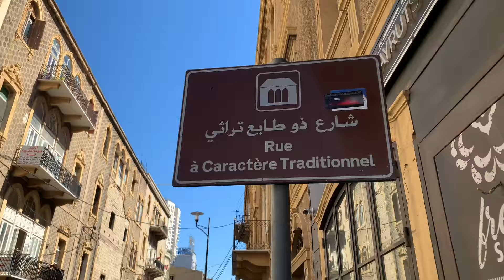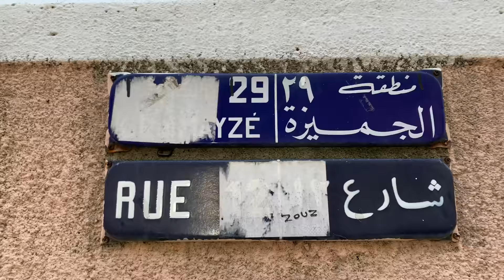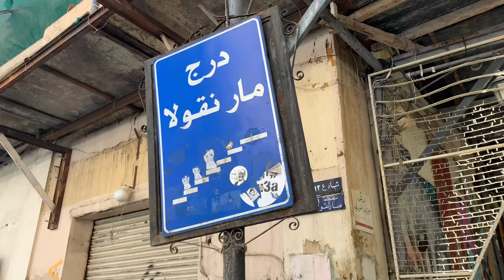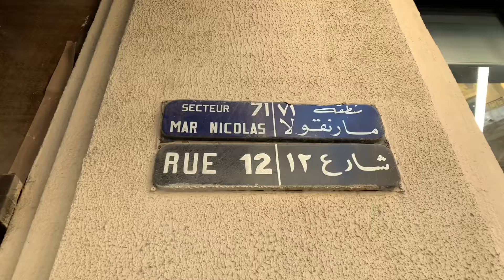Walking Gemmayze, Rue Gouraud: A Traditional Street You Have to Discover (Beirut, Lebanon)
Walking Gemmayze: A Traditional Street You Have to Discover (walk more, live our country)

Rue Gouraud (Arabic: شارع غورو‎) is a mixed residential and commercial street in Gemmayzeh, a neighborhood in the Rmeil district of Beirut in Lebanon. It is named after French General Henri Gouraud. Gemmayze, and Rue Gouraud specifically, and competes with the trendy village-type neighborhood of Badaro, as one of Beirut's bohemian quarters. the district is full of narrow streets and historic buildings from the French era. The neighborhood is well known today for its trendy bars and pubs, cafes, restaurants and lounges, most of which are directly located on Rue Gouraud.
Rue Gouraud is known especially for its culinary scene that is popular with Beirut's fashionistas. The street runs east of Beirut Central District and the Saifi Village, extending from Avenue Georges Haddad and reaching the Corniche du Fleuve. In 2004, Travel + Leisure magazine called the street "SoHo by the Sea," due to its colorful and chic cafés amid 1950's apartment buildings and hole-in-the-wall shops.

Adjacent to Rue Gouraud are the Saint Nicolas Stairs, also known as Escalier de l'Art, where art festivals are held every year. The stairs lead to Rue Sursock further to the South. The area is also within walking distance from Rue Monnot and the Saifi Village.

Rue Gouraud and the rest of Gemmayzeh were damaged extensively in the 2020 Beirut explosions, which destroyed many buildings.